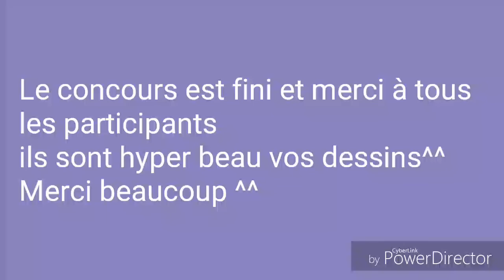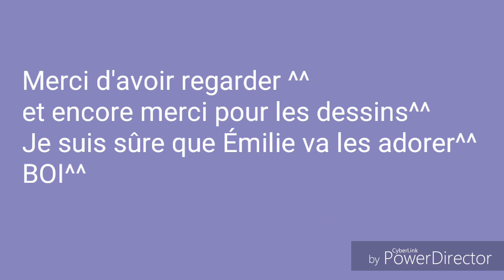Les dessins du concept d'Émilie ^^